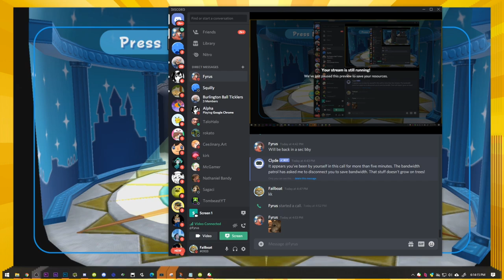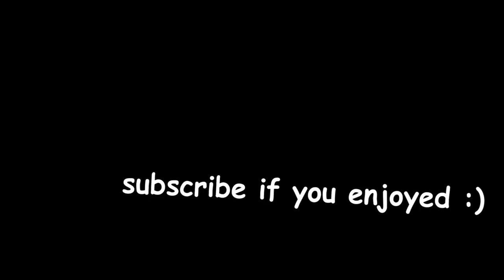oops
mario galaxy but the galaxy is going away in march

:D